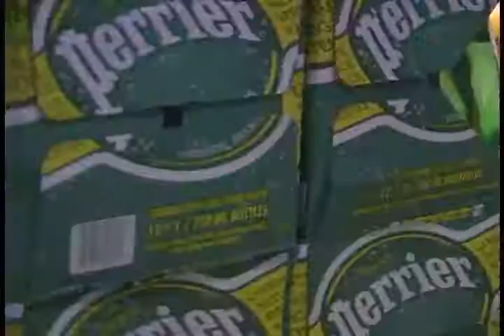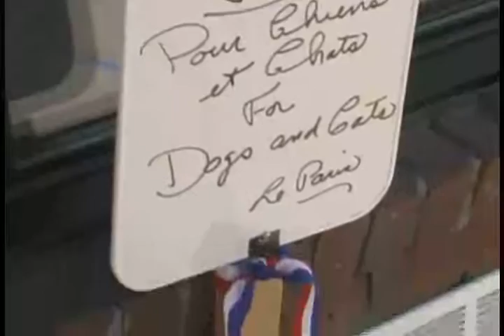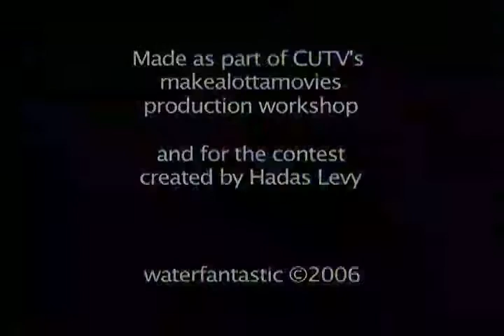Water Fantastic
One can't step in the same river twice - Heraclitus